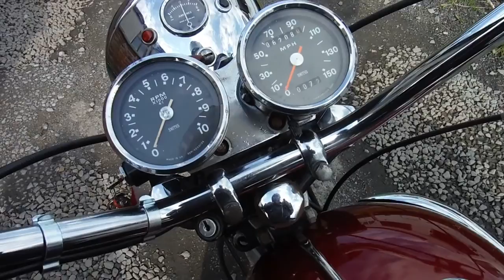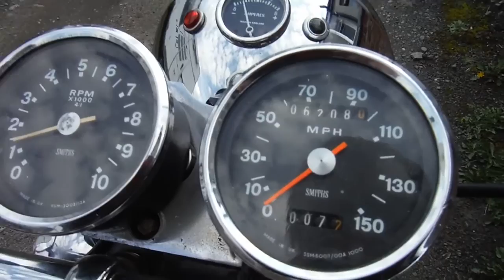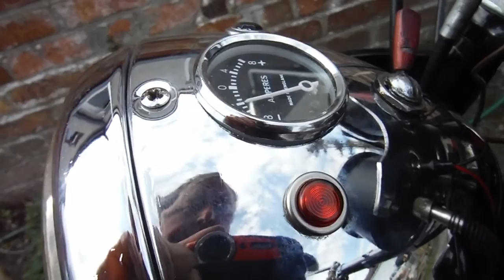Triumph Tiger 650 TR6R 1968 road testing 2.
A slightly more lively ride this time, just to make sure all is well. An occasional misfire seems to be clearing and the performance seems to be improving, too.